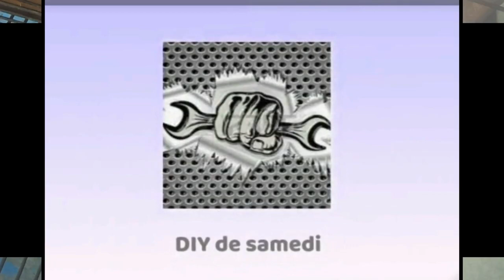الفرق بين الأرنب البلدي و الرومي و الكروازي بالتفصيل الممل